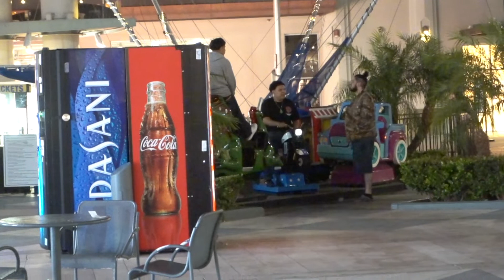CAN I GIVE YOU A KISS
MUSIC BY : PROD MERDICAI find him on ig and YouTube for beats
IG ; PRODXMXRDECAI